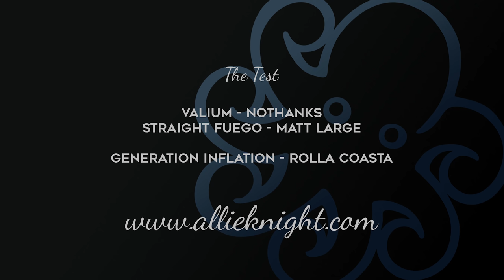The Test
This is a lot of talking while driving in downtown Atlanta. So if you like a narrative heavy episode, this one is in your wheelhouse.

Next video in the foreseeable future!

UPS BOX:
2159 White St #3 Box 106